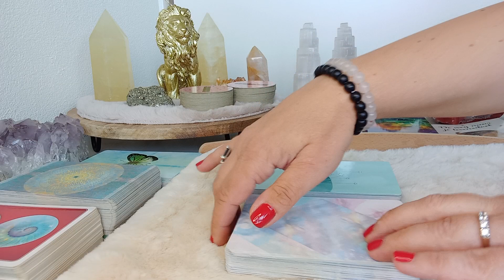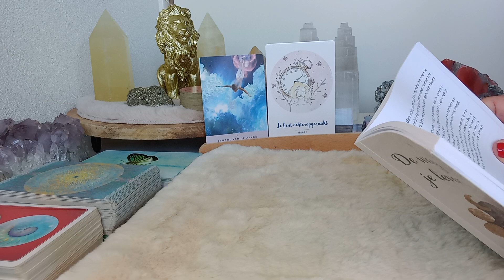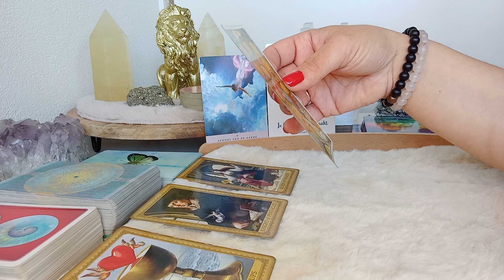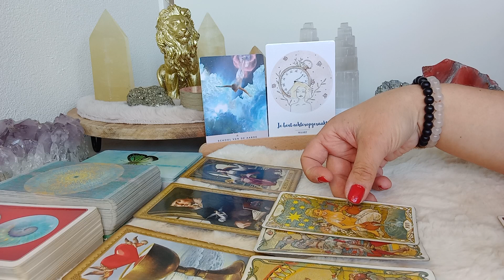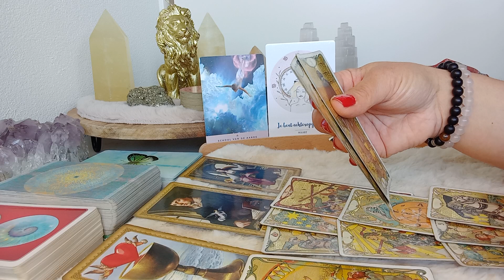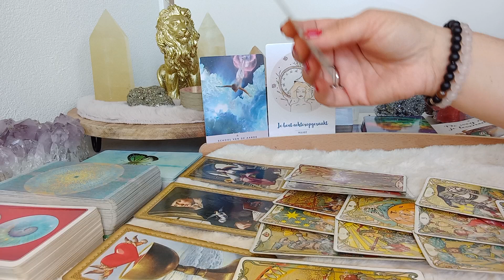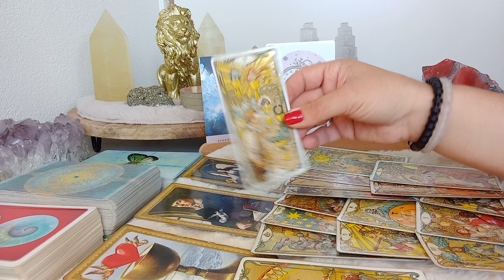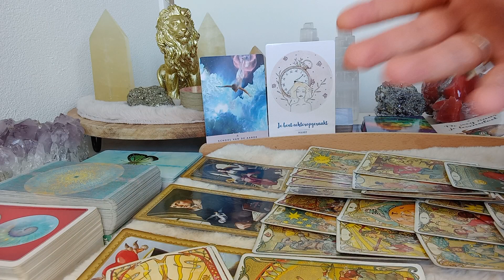Leeuw ♌ September 2023 💫 Algemene boodschappen van het Universum 😇🙏🌞✨